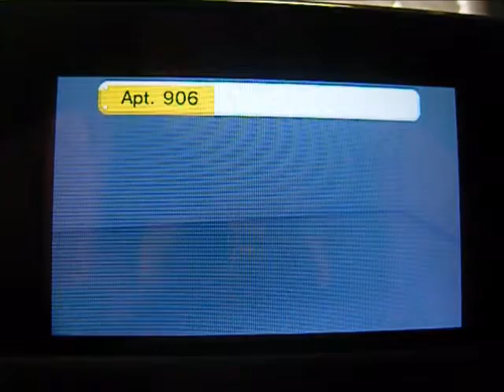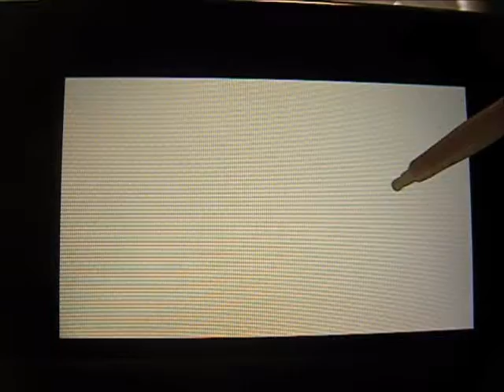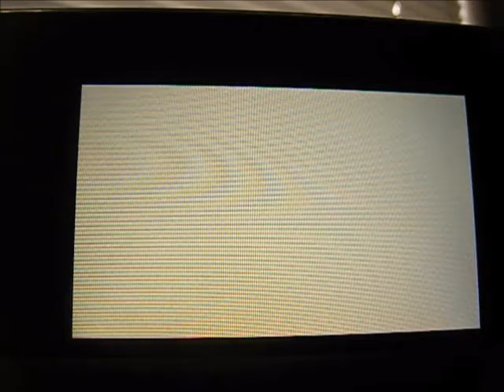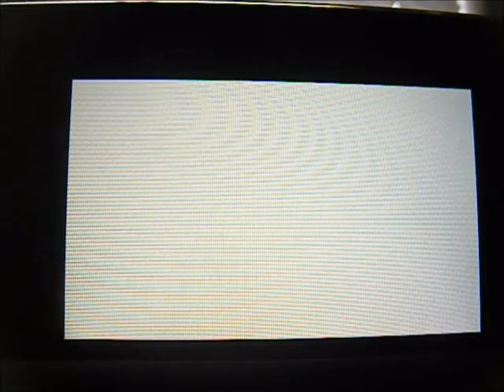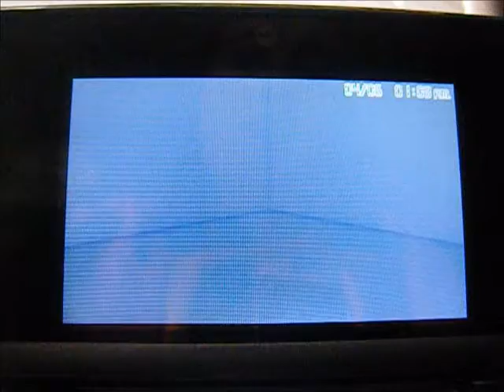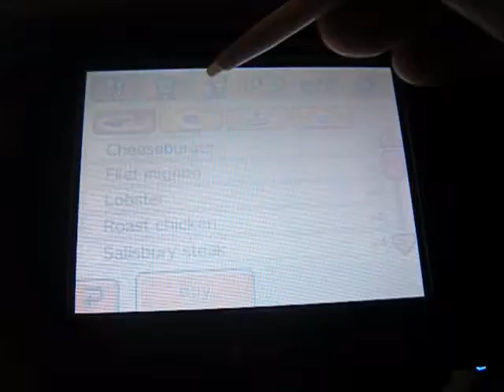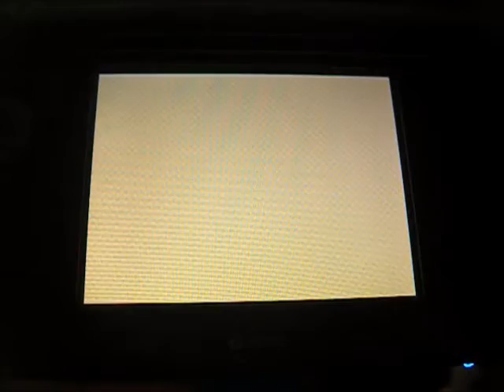Tomodachi Life Episode 21 Part 2 (GEANIE WEANIE LOOKS GREAT)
the new monster looks great i enjoy him alot :)

Enjoy :D